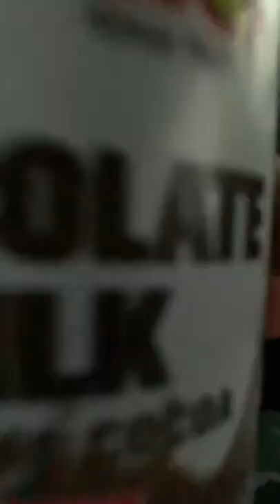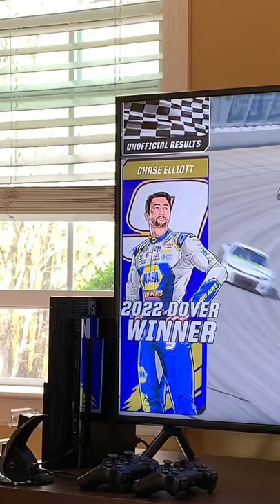Drydene 400 at Dover Speedway…I guess😅||||| DOVER SPEEDWAY VLOG FT. JACOB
I'm Baaaaaaack.

This video was edited with Capcut
Originally I used iMovie for making my videos but I recently checked out Capcut and I probably should've started using it a while ago. It has a wide array of sound effects and video effects that iMovie never had. Along with easy ways to edit your videos the way you want them. If any of you are making content yourself and want to have good editing software, then I suggest you use iMovie